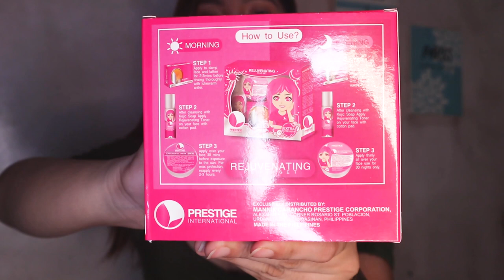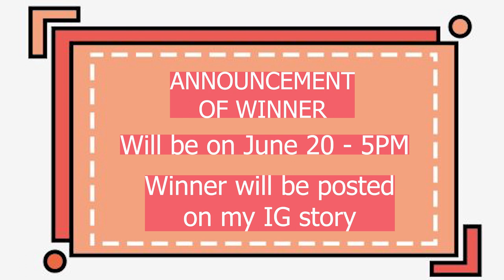[GIVEAWAY] Korean Glass Skin Rejuvenating Set Review | AIRIELLE BONIFACIO 2020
HEY! It's me, AIRIELLE. A 22 year old Youtuber, I creates beauty and lifestyle videos. I have a special guest sometimes and his name is Wilo.

Hello Mermaids ✨

For today's video, I will be showing you my feedback and thoughts about this product that I've been using for almost 2 months now. It is the Prestige International Rejuvenating Set 💖 You heard it right guys, let's talk about rejuvenating set ❤

I will share with you guys the importance and step by step process of using Prestige Rejuvenating Set 😍

If you wanna know my thoughts? Please watch the video and don't forget to finish this girls because I will be giving away 1 Combo Package for giveaway. Wait for the mechanics in the video 💕

I do not own the background music that is in this video.